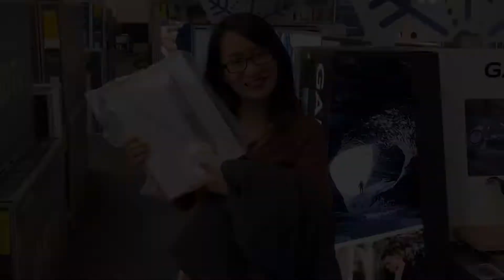15 years memory | 2019.12.20 Wedding Video (Xia & Zhang)